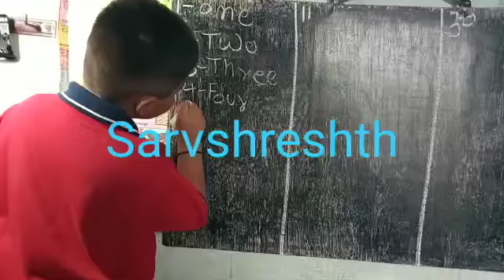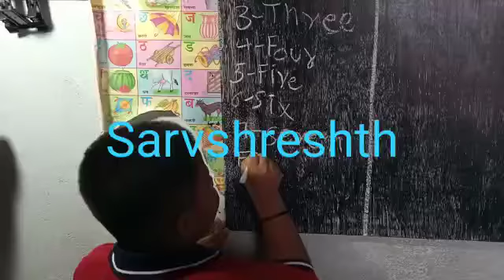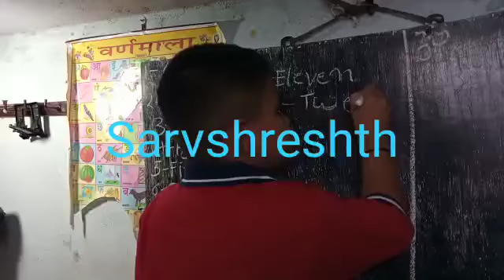16 October 2021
Learn numbers -Class One
Master Sarvshreshth